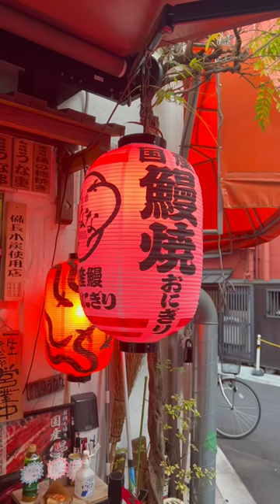【Tokyo food】Eel Onigiri is very popular in Asakusa🍙